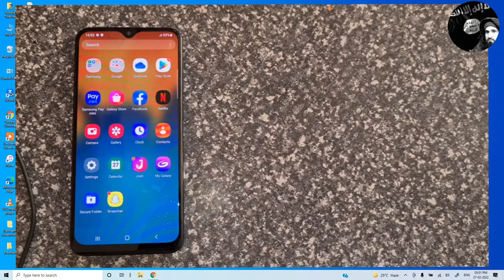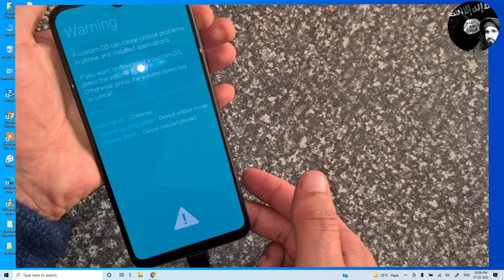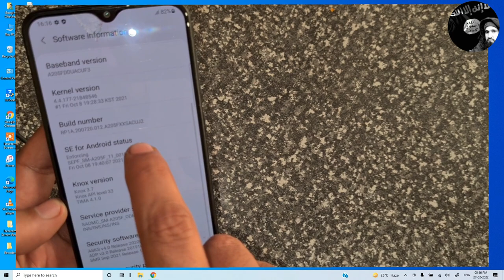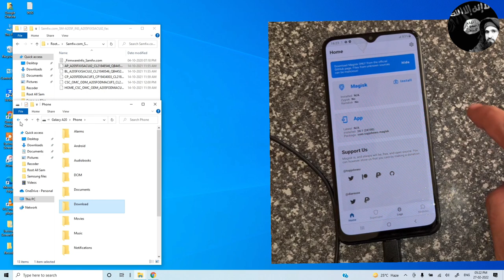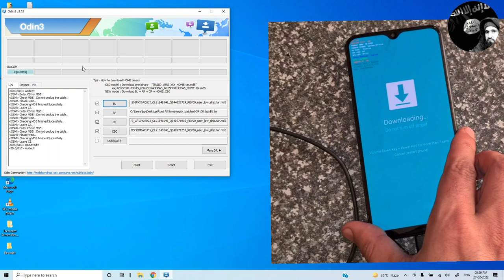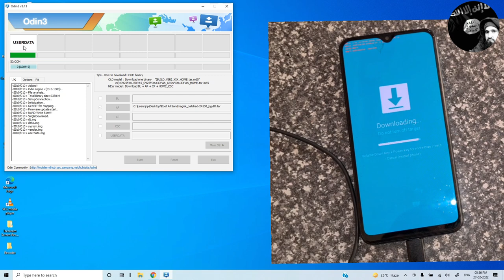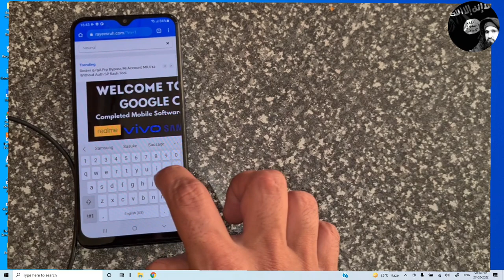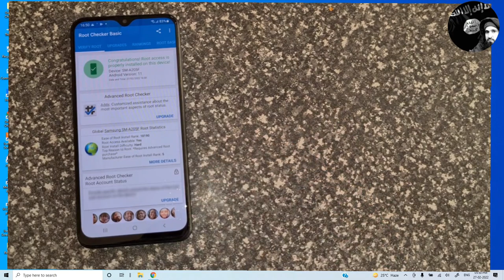How To Root All Samsung Mobile's Android 13, 12, 11, 10, 9, 8, 7, 6, / Free All Samsung Root File's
Rayees Ruh
How To Root All Samsung Mobile's / Free All Samsung Root File's / Free Country UnlockBy GoogleChacha
How To Root All Samsung Mobile's / Free Root All Samsung AllAndroid Version Any BiT By Google Chacha

Jis Jis Bhai Ko Class Join Karna Hai Wohe Mag. kre 16 Days ka 1200 rs. only Software

How To Country Unlock Free
All Samsung Mobile's Country Unlock

s21 ultra root snapdragon
s21 root android 12
samsung root kaise kare
how to root all samsung phones
galaxy s22 ultra root
note 20 root snapdragon
root galaxy note 20 ultra snapdragon
a50 root android 11
samsung android 12 root
samsung android 11 root
samsung all phone root file
How To Root All Samsung Mobile's Android 12, 11, 10, 9, 8, 7, 6, 5, / Free All Samsung Root File's